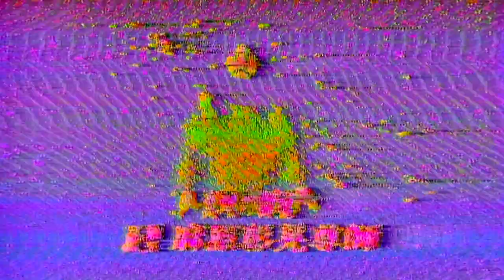Shadow Friends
that S̴̡̧̩̳͙͚̭͖̳̜̝̿͑́̾͆̀̍͋̀̈́̈͝͠͠à̸̢̡̮̭̥͙̱̯͚̥̂̆̏͜r̷̯̟͙̭̰̲̯̭͈͔̠͇̈́͜ͅį̷̭̥̰̳̹̭͔̥̲̖͑̏͋̈͗̃̆̀͑̇̓̌̆̚͝n̶̢̘̮̫͓͋ͅ ̸̢̯͉̲͔̙̩̦̻͍͌̊̓͌̒͒͜͜Ǹ̷̢̡̛̯̔̃̄̀͝͠ë̶̫͐̄̓̉͐̉̍̕ͅr̷̢̥̤̻̜̻̥̙̞̰̮̃͊͘͜͝v̸̢̨̘̞͉̠̻͙͇̹͙͔̳̩̓́́̃͋̒̒́͝ȇ̵͕̮͎̱͕̱̩̈́̅̿̌̋̀͝ ̶̛̪͕̃̆͋̉͊̚̚͜͝G̶̣͍̀̓̀̈͊̓a̷̢͔̣̝̻͍̗̅̾̽̐͆͗̆̅̾͋̀͝s̵͍̻̈́̈́̏̏̐͋̏͆́̋̄̕͘͝ be hittin tho